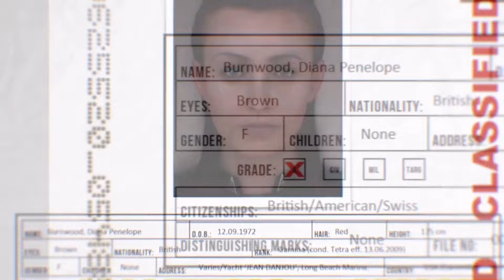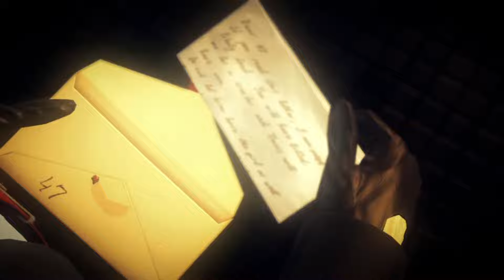Hitman Absolution Mission 01: A Personal Contract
Welcome back to the channel. Join me live as I stream Hitman Absolution! Drop a comment in the chat or post your thoughts afterwards!